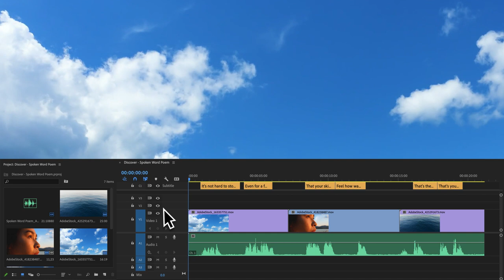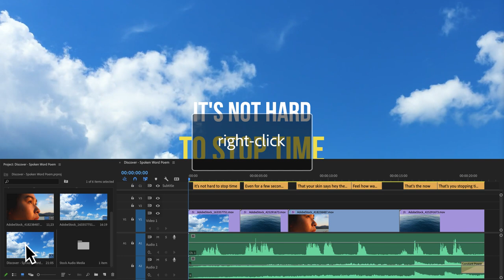How to Make a Spoken Word Poem in Adobe Premiere Pro | Adobe Creative Cloud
Convert speech to text, add a beat, and export different sizes to create a personal poetry slam.

Transcribe Audio:

1. Open the sample project in Adobe Premiere Pro.
2. Go to Window - Workspaces - Captions.
3. In the Text panel, under the Captions tab, click Transcribe Sequence.
4. In the Create Transcript dialog box, select the audio track you want to create captions for, then click Transcribe.

Create Captions:

1. Once the transcript appears, click the Create Captions button.
2. Click Create in the dialog box.

Edit Captions:

1. Make any necessary adjustments to spelling, punctuation, and line breaks by double-clicking each caption.
2. Change the style of your text in the Essential Graphics panel (Window – Essential Graphics).

*Tip: You can even split captions if you want them to appear separately on the screen.

Add Background Music:

1. In the Essential Sound panel (Window - Essential Sound), filter Adobe Stock tracks by mood or genre.
2. Once you’ve chosen your music, drag it to the Timeline.

*Tip: We chose the Relaxing mood and used Ambient Sun. You can adjust the clip volume in the Essential Sound Edit tab.

Resize the Frame:

1. Right-click the sequence in the project panel and select Auto Reframe Sequence.
2. Select your Target Aspect Ratio.
3. Adjust the Motion Tracking to Slower Motion so the video looks smooth.
4. Click Create.

*Tip: We used Vertical 9:16 for mobile.

That's it!